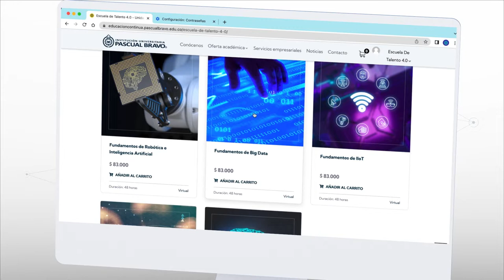Plataforma de Educación Continua I.U Pascual Bravo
Medellín, Colombia